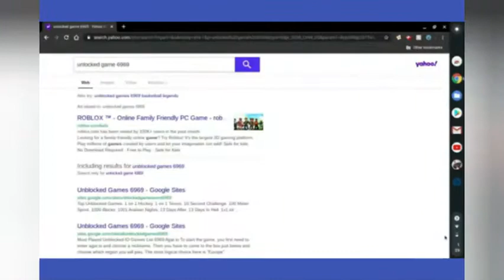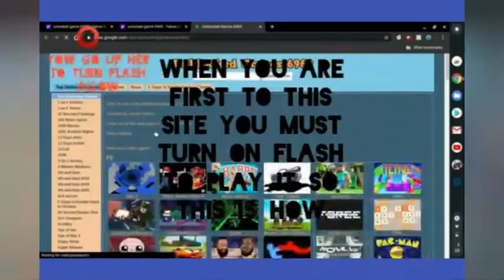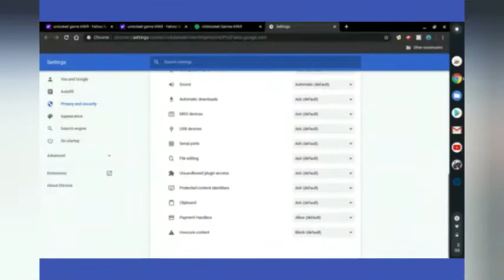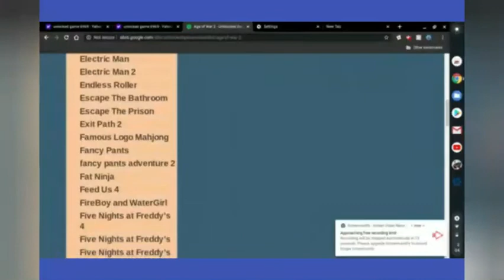June 15, 2020